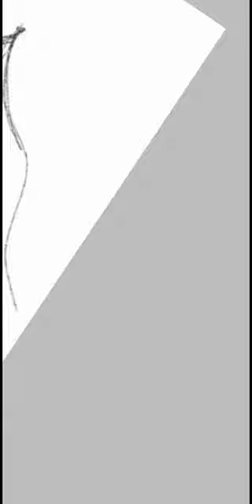SpiderMan spiderman ibispaintx